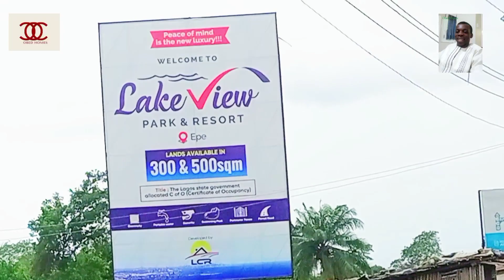LET ME TAKE YOU TO A MORE PROFITABLE LAND IN LAGOS RIGHT NOW WITH C OF O: LAKE VIEW PARK AND RESORT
Take your real estate journey to the next level and make endless returns on your investment by wisely and smartly going ahead of other investors to where there are a whole lot of projects and many landmarks in Lagos State.

The masses are migrating towards Epe in recent times and this area has high potential to grow in the real estate market.

LAKE VIEW PARK AND RESORT  ESTATE is well located at Ketu-Epe in Lagos State with potential for high capital appreciation within a short period of time. This Estate is a blend of  nature, with lifestyle. Owning a lake view property is certainly a rare privilege.

Estate features include

🔰 Central Swimming pool
🔰 Perimeter fencing
🔰 Gate House
🔰 Good drainage system
🔰 Good roads network
🔰 Portable water
🔰 Street Light
🔰 247 Security personnel
🔰 CCtv camera
🔰 Recreational center

Neighbourhood

🔰 Lagos State food security system and logistics Hub
🔰 Lagos Film City
🔰 Alaro City
🔰 Isimi Lagos
🔰 Julius Berger Cashew plant
🔰 St Augustine's University
🔰 Lekki-Epe proposed international Airport
🔰 Lekki Deep Sea Port
🔰Lekki Aviation Town Estate
🔰Lekki free trade zone
🔰Lagos State university of Education
🔰 Amen Estate Phase 3
🔰 ÍTÙNÚ CITY EXTENSION
🔰 Tiwa Commercial Hub
🔰 Tiwa Garden phase 2
🔰Tiara Estate
🔰ARIZON ESTATE

🔰Location : Ketu-Epe, Lagos State

🔰 Topography 💯 dry land, buy and build

Available plots sizes and prices

🔰 300SQM = N9,000,000 Outright 0-3 months
🔰With N750,000 Initial deposit

🔰 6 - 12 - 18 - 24 months payment plan is available, with interest

🔰 500SQM =N15,000,000 Outright 0-3 months
🔰 With N1,000,000 initial deposit